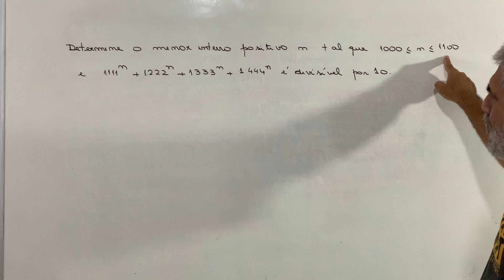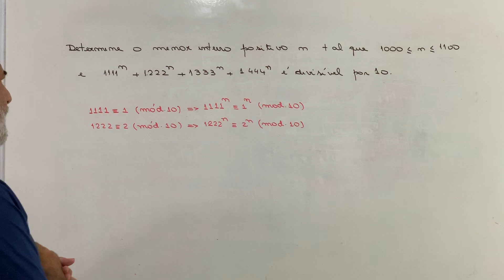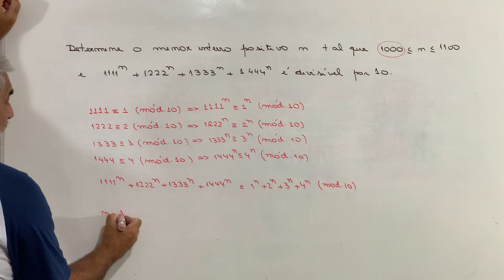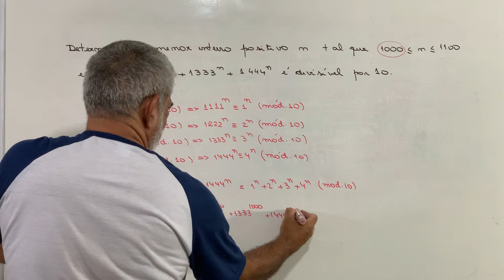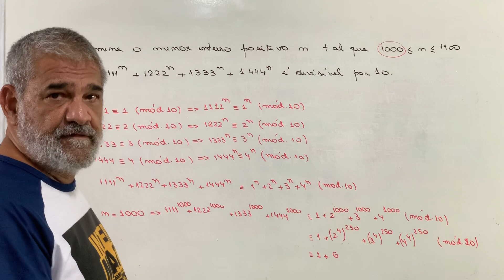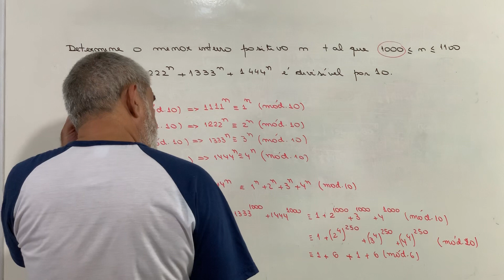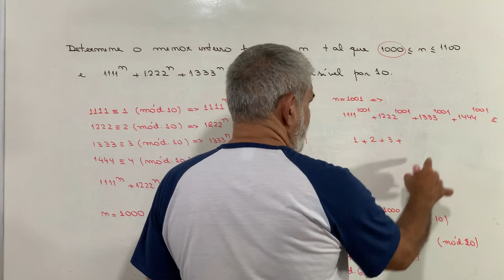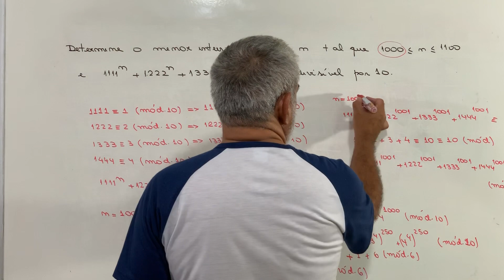Teoria dos números ( congruências) imperdível!!!